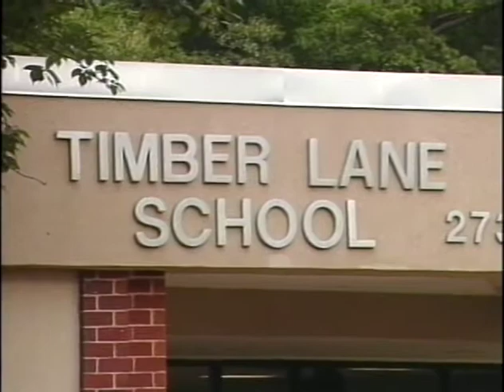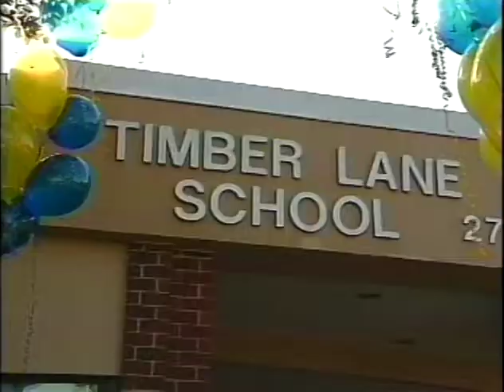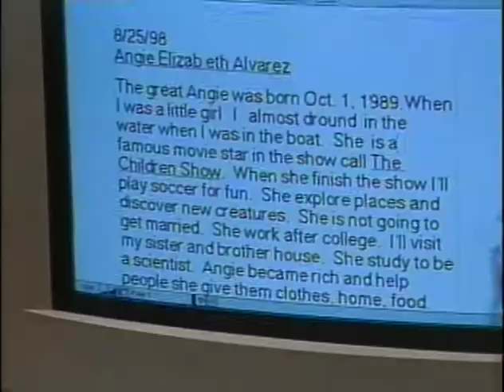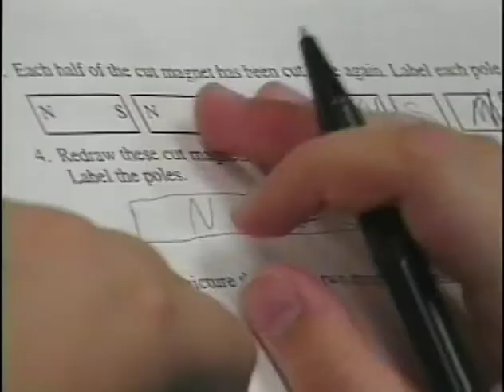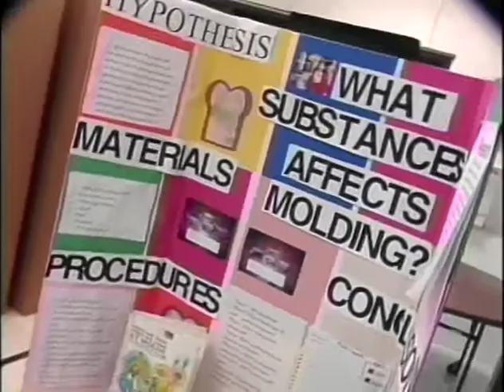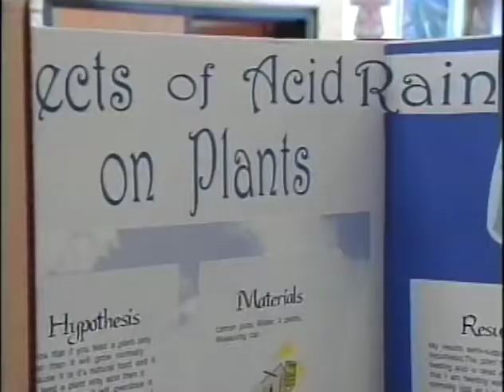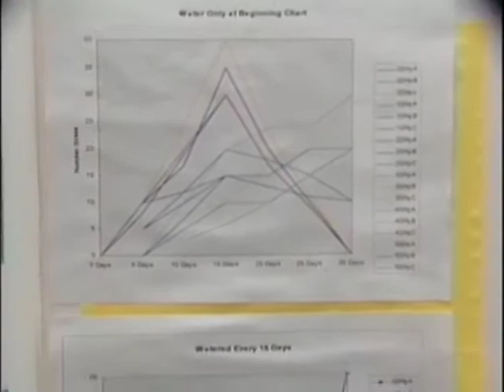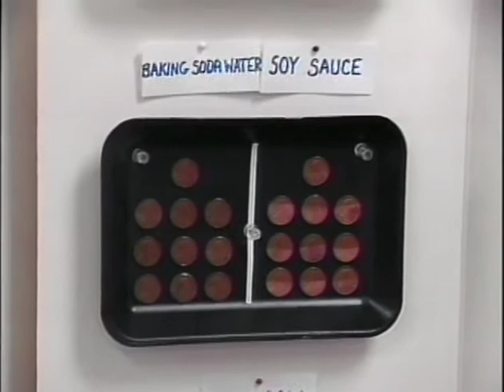Timber Lane Elementary School Profile, 1999